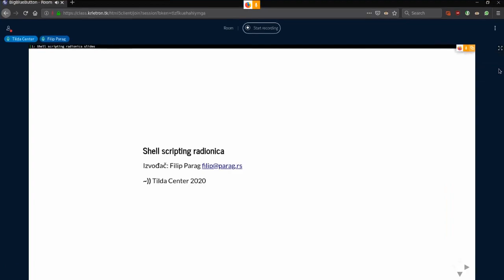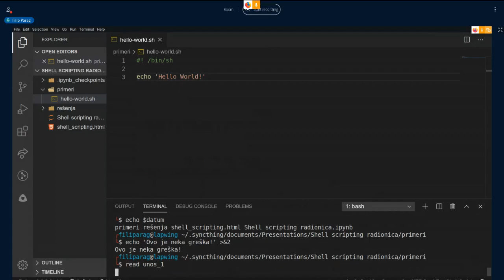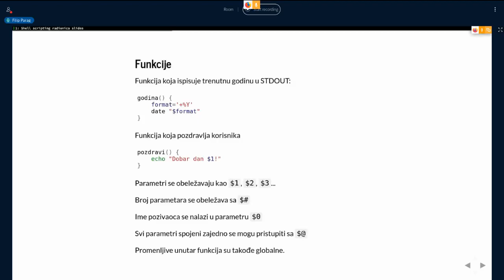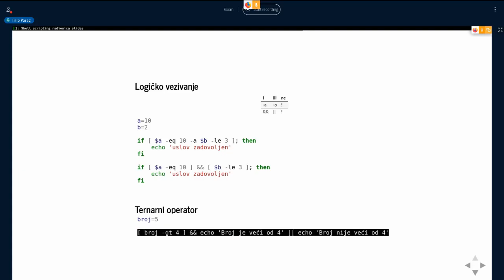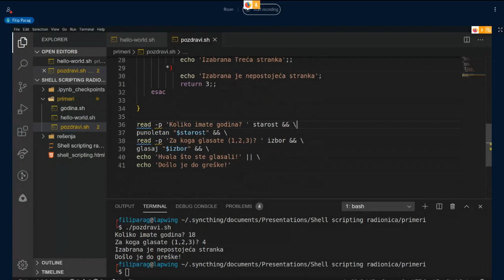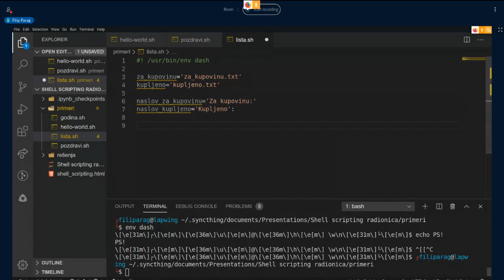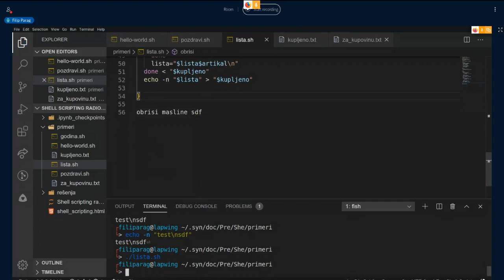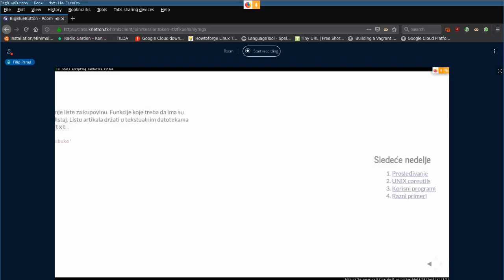DevOps Workshop 4: Shell Scripting Part 1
Shell scripting i napredne shell komande

00:00:00 Uvod
00:00:06 Sadržaj
00:01:01 Šta je shell
00:02:17 Hello World
00:05:52 Promenljive
00:08:46 Unos i ispis
00:13:48 Funkcije
00:21:36 Aritmetičke operacije
00:22:46 Logičke operacije
00:24:21 Uslovna grananja - if
00:25:07 Provera broja
00:28:48 Logičko vezivanje
00:30:50 Ternarni operator
00:32:40 Provera teksta
00:35:02 Uslovna grananja - case
00:36:08 Provera datoteka
00:36:47 Povratne vrednosti
00:43:27 Petljie - for
00:46:09 Petljie - while
00:49:30 Primer: lista za kupovinu
01:12:13 Rešenja i materijal
01:12:49 Najava za sledeće predavanje